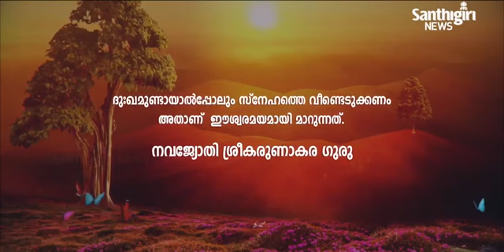Today’s Guruvani - Malayalam | 20 - 03- 2021